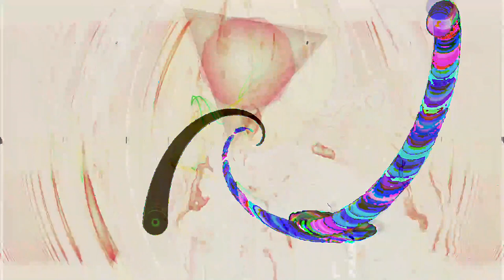[EPILEPSY WARNING] Movie 24 02 23 08h38m33s